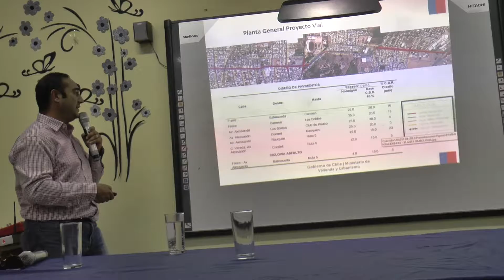CURICÓ - REUNIÓN DE EJE VIAL FREIRE